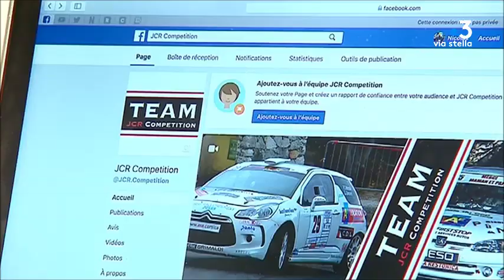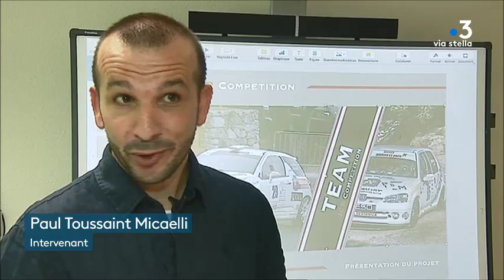Tour de Corse : des élèves de Borgo prennent les commandes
C’est une expérience aussi inédite qu'enrichissante. Un groupe d'élèves d'une école de commerce de Borgo, en lien avec la chambre de commerce de la Haute-Corse, ont travaillé avec l'un des équipages insulaires Sponsoring, business plan et communication : des ressources précieuses les coureurs.